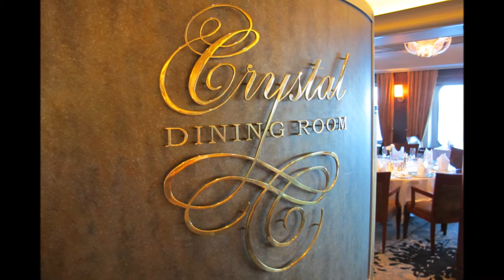Crystal Cruises Fine foods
豪華客船クリスタル・クルーズ船内でのすばらしいお食事をご紹介。